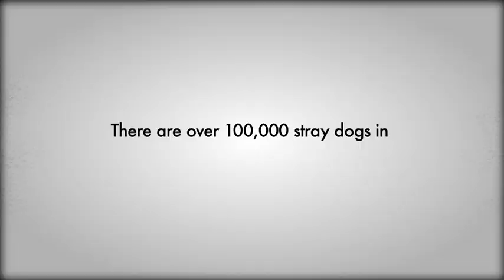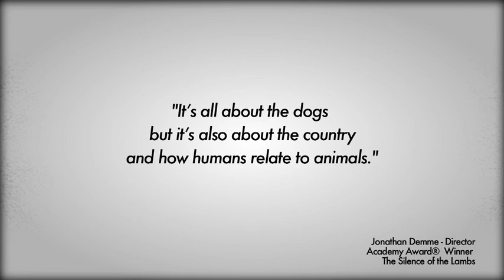Trailer - Emmy® winning documentary '100,000'.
There are over 100,000 dogs living in the streets of Puerto Rico. Why? This documentary is an in-depth investigation about the current situation of animal abandonment in the Island territory.

Documentary duration: 54 minutes
Production year: 2010
Directed by: Juan Agustín Márquez
Director of Photography: Gerardo Rodríguez
Editing: Juan Agustín Márquez y Gerardo Rodríguez
Produced by: Mari Rodríguez y Gerardo Rodríguez
Sound Mix: Walter "Tichín" Santaliz
Original Score: David Moulthrop
Executive Producers: Noel Quiñones y Soraya Sesto
Production Assistant: Ellen Frye
Assistant: María Ninoshka Quiñones

A co production of:  Casa Grande Interactive Communications, Inc. Corporación de Puerto Rico para la Difusión Pública -- Puerto Rico TV, Corporación de Cine de Puerto Rico, Coordinación Nacional DOCTV IB II Latinoamérica